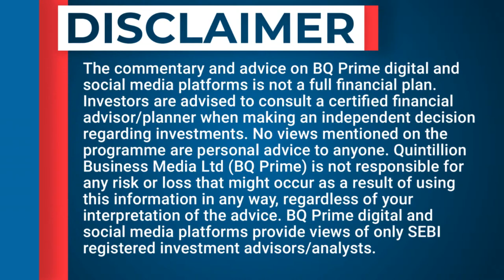Q4 Review: Hester Biosciences' Top Boss Decodes March Quarter Earnings | BQ Prime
Hester Biosciences declares 3rd dividend; CEO & MD Rajiv Gandhi discusses future plans.